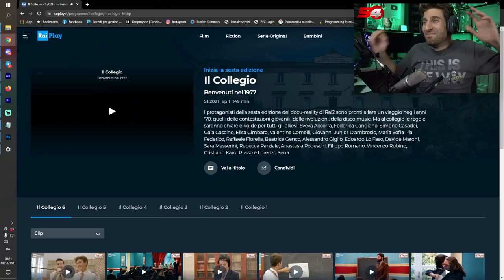REAGISCO AL COLLEGIO 6 - Che Trash!! (Non è Racing Is Life)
Per la prima volta in 6 anni ho deciso di guardare una puntata del collegio. Meno male che c'eravate voi in diretta su Twitch a darmi supporto e a sostenermi 😂😂😂
In questo video ho riassunto il meglio del peggio di quelle 3 ore e mezza di puro trash italiano!
REAGISCO AL COLLEGIO 6: Il momento più basso della storia del mio canale.

So che oggi non parliamo di moto e auto, so che non è una puntata di racing is life, ma fa ridere!

Il Collegio 6, prima puntata, in onda su Rai2 e Rai Play. Reaction by naska